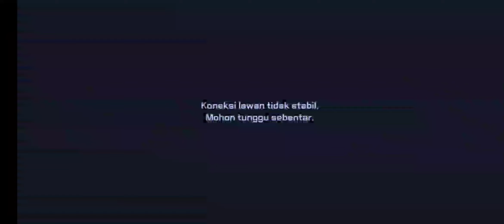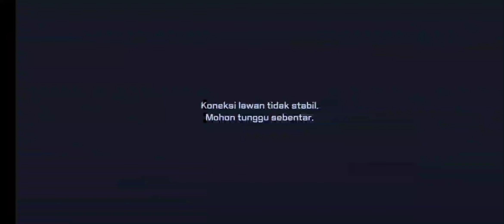KOF : Arena - Gameplay [#1]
KOF : Arena - Gameplay